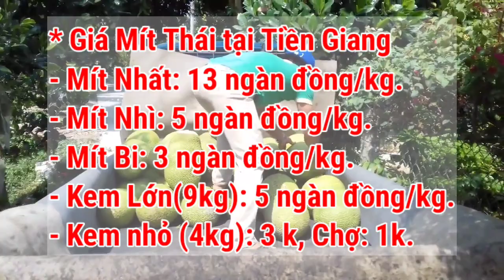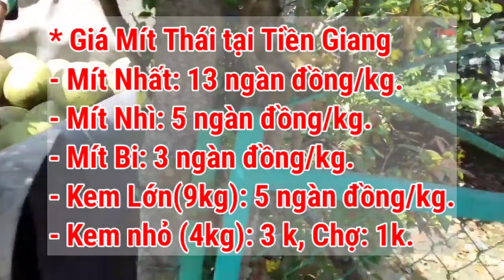Giá Mít Thái ngày 22/11/2021 | Giá Mít Thái hôm nay | AHuy Vlogs